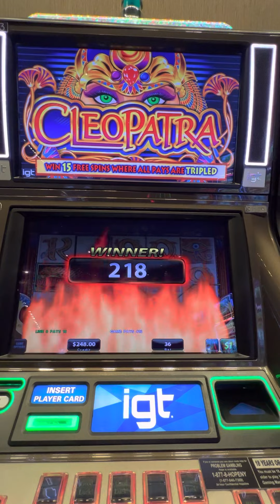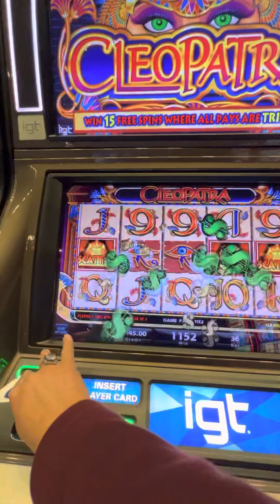Ok Session With Cleopatra!! No Tax 🥹